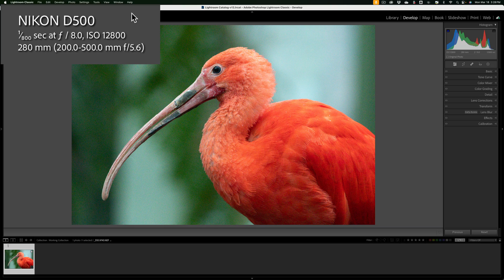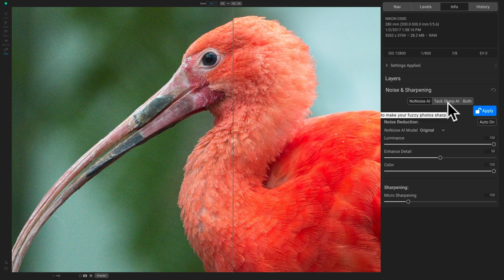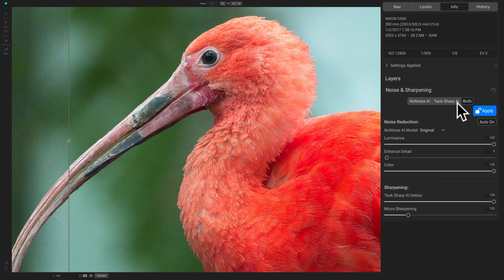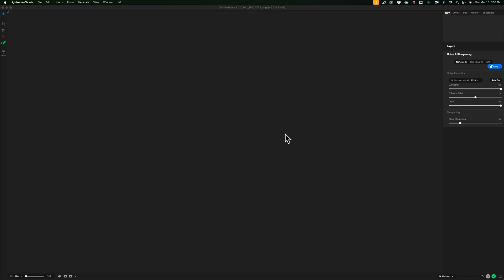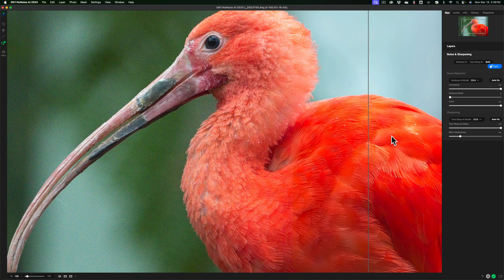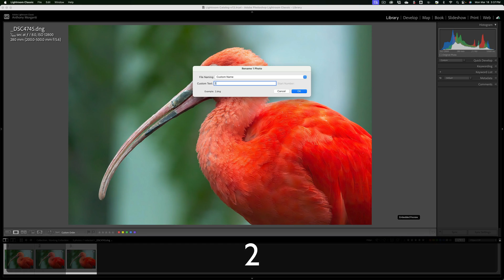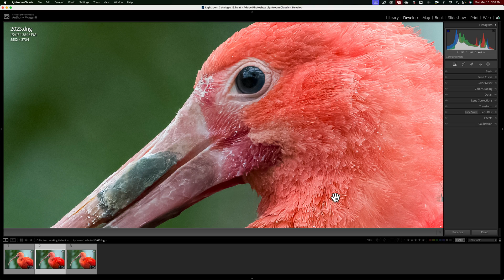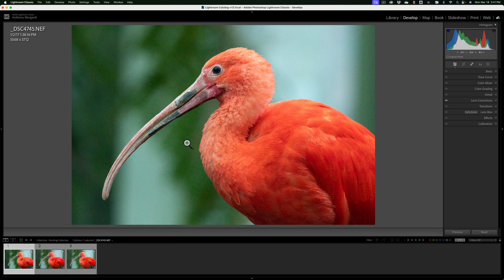FIRST LOOK – On1 NoNoise AI 2024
In this video, I offer a first look at On1 NoNoise 2024 and compare it to the previous version, NoNoise 2023.